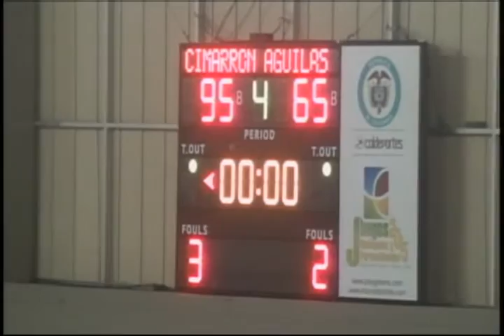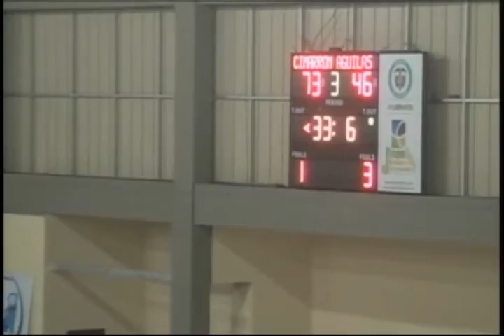RTV NOTICIAS DEL CHOCO, EMISIÓN DEL 13 DE ABRIL DE 2016.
CIMARRONES CONTINÚA COSECHANDO TRIUNFOS.
ULTIMO BLOQUE...BLOQUE 8